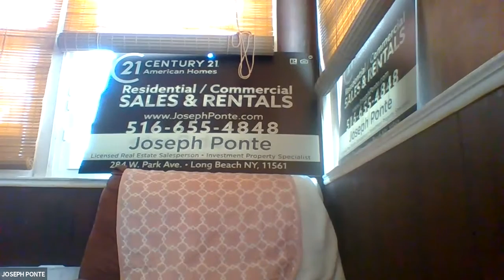Sábado Con Sabor - Latino Business Network 8/8/20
Regístrate aquí✅💯 GRATIS

Qué grupo tan emocionante tuvimos esta mañana. ☕ Fue divertido y enérgico.⚡
  Únase a nosotros todos los sábados a las 11 a.m. para Sábado con Sabor. Nos reunimos todos los sábados a las 11a.m.¡Sin costo ni tarifa! 💯 GRATIS